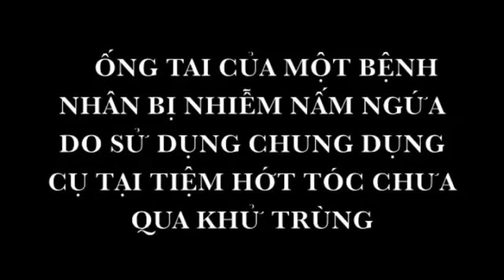34Clip hít Lấy ráy tai kinh hoàng nhất của lịch sử loài người đừng ói khi xem nhé 1 2016 video giả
kinh hoàng đánh ghen gái xinh lột đồ hở vú lộ hàng  vếu khủng cave con đĩ nhà nghỉ bắt tại trận đánh nhau làm nhục cởi chuồng làm tình hàng ngon người đẹp  dã man kinh hoàng  giết người clip vui hay 2016 nhân tình vụng trộm quay lén
Truyện Audio Tình Cảm  ngôn tình  sex audio  18+  khiêu dâm  truyện hay  hài hước  cười  2016  người lớn  con heo
nữ sinh làm tình chụp ảnh nude quan hệ tình dục scandal lộ hàng ca sĩ diễn viên người mẫu hoa hậu địt nhau fuck sờ vú trẻ trâu lồn to bóp ngực gái cave làng chơi cởi đồ chuồng gái xinh trai đẹp buồi to hướng dẫn cách mát mẻ mây mưa trong nhà nghỉ người tình yêu bạn gái trai showbiz nóng hot clip khách sạn cave gai lang choi hàng nóng lên đỉnh khiêu dâm kích dục hài hước vui nhộn 2016 phát sốt mới hay nhất